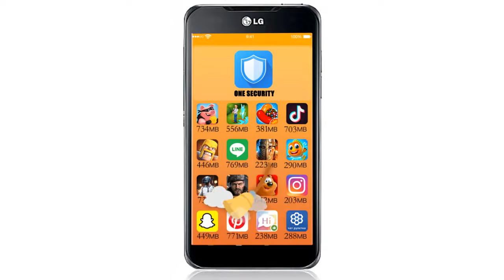One Security 葡萄牙语 Garena 1280x720